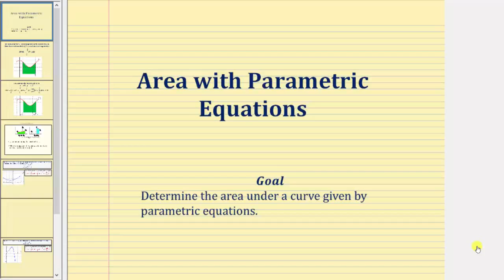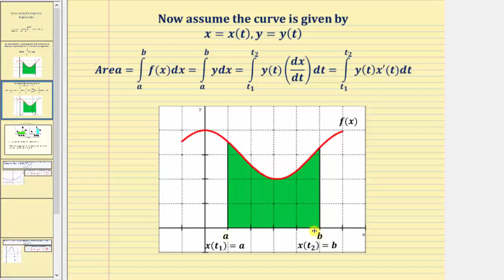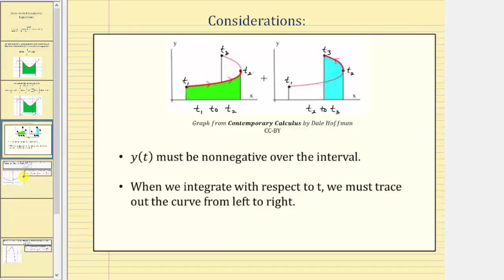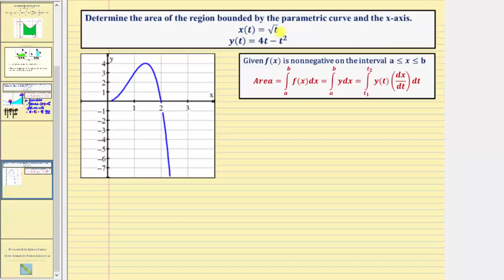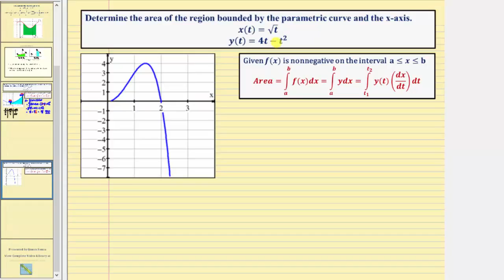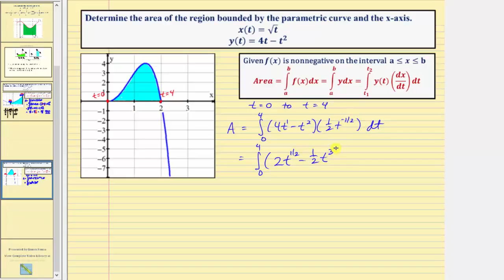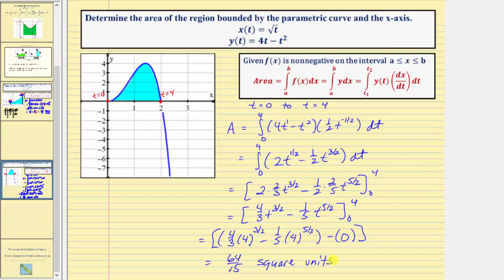Área bajo curvas paramétricas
Este video explica cómo determinar el área delimitada por una curva dada por un conjunto de ecuaciones paramétricas y el eje x.